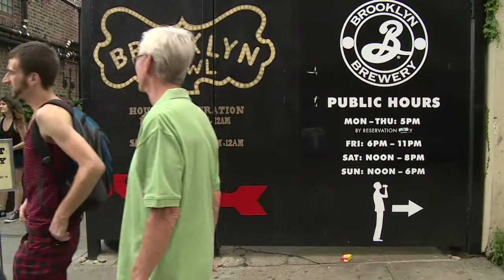New York exklusiv: Persönliche Stadtführungen für Touristen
Eine neue Art von Individual-Tourismus hat Einzug in New York gehalten. Gemeinsam mit einem ortskundigen Stadtführer geht es auf Entdeckungstour durch die hippen Bezirke der US-Metropole. Im Gegensatz zu Sightseeing in der Gruppe kann der Guide auf die Spezial-Wünsche seiner Kunden eingehen.